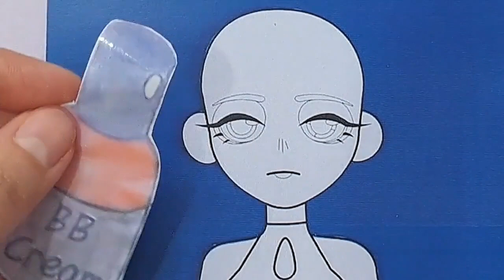[💸paperdiy💸] Makeup art💄|Wednesday and Enid makeup🥰|ASMR|paper play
makeup art
wednesday and Enid makeup
asmr
paper play